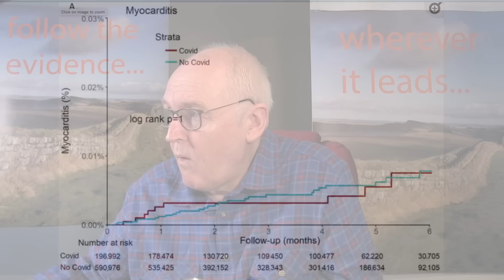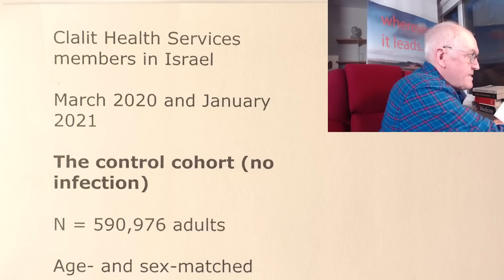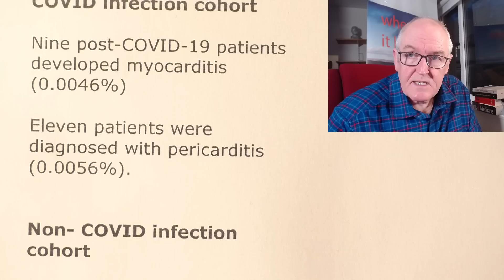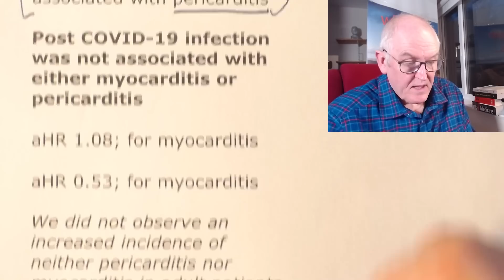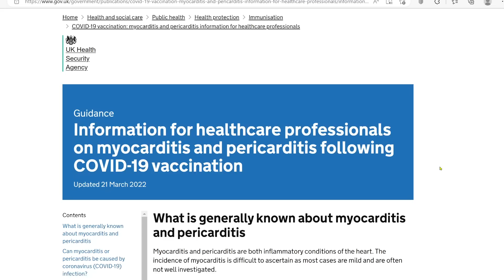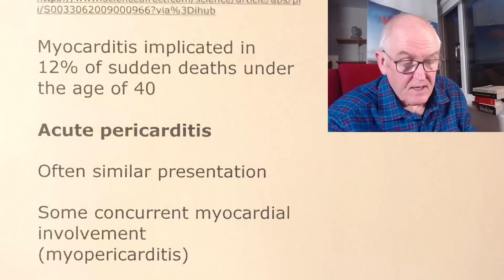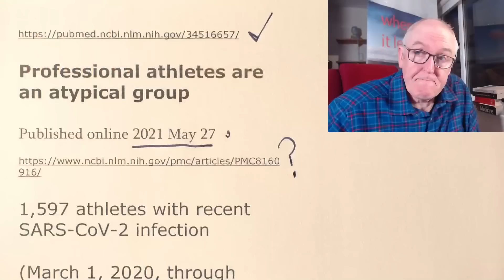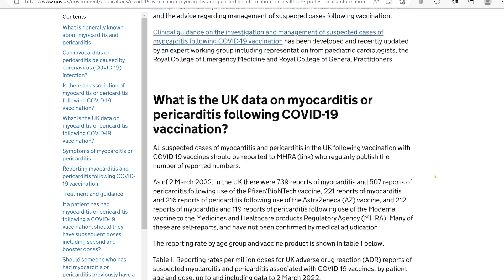Post covid myocarditis?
The Incidence of Myocarditis and Pericarditis in Post COVID-19 Unvaccinated Patients-A Large Population-Based Study

The authors declare no conflict of interest.

Myocarditis and pericarditis are potential post-acute cardiac sequelae of COVID-19 infection,

arising from adaptive immune responses.

We aimed to study the incidence of post-acute COVID-19 myocarditis and pericarditis.

Retrospective cohort study

N = 196,992 adults after COVID-19 infection

Clalit Health Services members in Israel

March 2020 and January 2021

The control cohort (no infection)

N = 590,976 adults

Age- and sex-matched

COVID infection cohort

Nine post-COVID-19 patients developed myocarditis (0.0046%)

Eleven patients were diagnosed with pericarditis (0.0056%).

Non- COVID infection cohort

27 patients had myocarditis (0.0046%)

52 had pericarditis (0.0088%)

Age adjusted hazard ratio

0.96

95% confidence interval, 0.93 to 1.00

Male sex, aHR 4.42; were associated with myocarditis

Male sex aHR 1.93; were associated with pericarditis

Post COVID-19 infection was not associated with either myocarditis or pericarditis

aHR 1.08; for myocarditis

aHR 0.53; for myocarditis

We did not observe an increased incidence of neither pericarditis nor myocarditis in adult patients recovering from COVID-19 infection.

Myocarditis and pericarditis (21st March 2022)

In 2017

About 2,000 hospital admissions for myocarditis

Two-thirds of cases were in men

Median age for men, 33

Mostly viral

Presentation of acute myocarditis

Subclinical disease too,

heart failure, chest pain, shortness of breath, palpitations and fatigue.

Dilated cardiomyopathy and chronic heart failure

Sudden death syndrome

Myocarditis implicated in 12% of sudden deaths under the age of 40

Acute pericarditis

Often similar presentation

Some concurrent myocardial involvement (myopericarditis)

Constrictive pericarditis is uncommon

Can myocarditis or pericarditis be caused by coronavirus (COVID-19) infection?

It is now recognised that COVID-19 infection can lead to myocarditis or pericarditis

Professional athletes are an atypical group

Published online 2021 May 27

1,597 athletes with recent SARS-CoV-2 infection

(March 1, 2020, through December 15, 2020)

0.31% were diagnosed with myocarditis using a symptom-based screening

2.3% were diagnosed with clinical or subclinical myocarditis using cardiac magnetic resonance screening

Is there an association of myocarditis or pericarditis following COVID-19 vaccination?

Many studies have now shown that there is an increased risk of myocarditis following vaccination with an mRNA vaccine,

especially in young men under the age of 40.

Many of the studies have only limited follow up ……